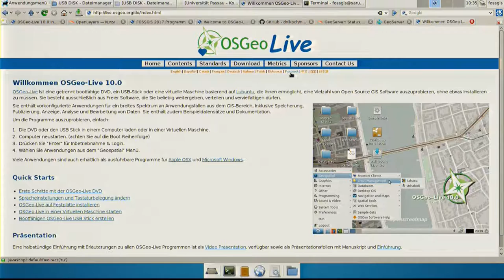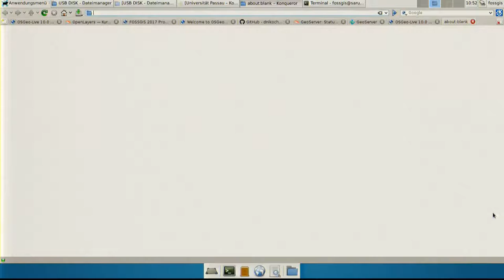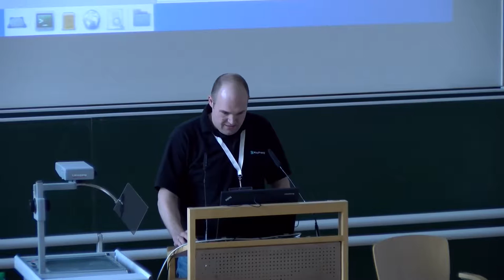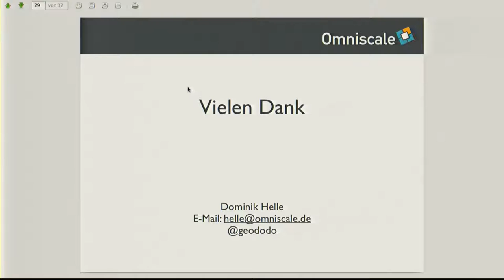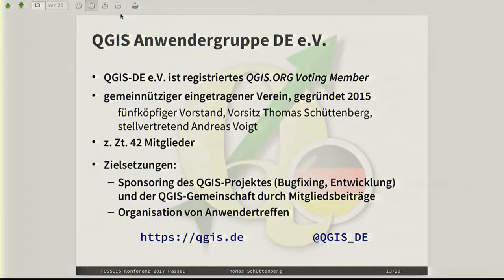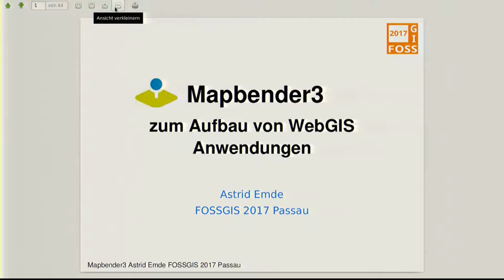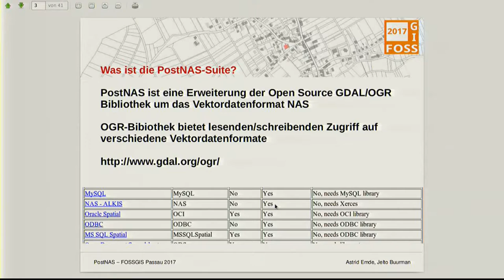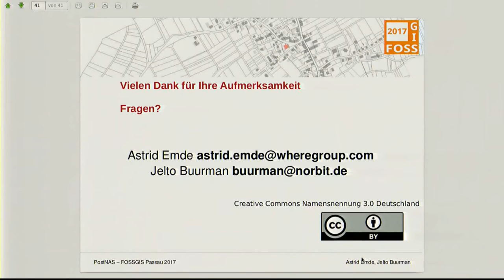2017 - Die Open-Source-Software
Vorstellung ausgewählter Projekte

Vor dem offiziellen Start der Konferenz geben wir einen Einblick in die Welt der Open-Source-Software. Nach einer kleinen Einführung in das Thema stellen sich einige bekannte Open-Source-Projekte gezielt vor.

Die Projekte werden dabei größtenteils von den Entwicklern selbst vorgestellt. Mit dabei sind unter anderem:

OpenLayers
QGIS
MapProxy
Mapbender
GeoServer
GRASS GIS
PostNAS Suite

OpenLayers
OpenLayers ist ein JavaScript WebMapping Client. Mit OpenLayers können dynamischen Karten aus einer Vielzahl von Quellen in jede beliebige Webseite eingebettet werden. OpenLayers bietet ein umfangreiches Set von Mapping-Werkzeugen und Widgets, ähnlich wie die der Google Maps API. Alle Funktionen laufen dabei innerhalb des Web-Browsers.

QGIS
QGIS ist ein benutzerfreundliches Desktop GIS, mit dem Geodaten visualisiert, verwaltet, bearbeitet und analysiert sowie druckfertige Karten erstellt werden können. QGIS ist über Plugins erweiterbar.

MapProxy
MapProxy ist ein Proxy für WMS und Tile-Dienste. MapProxy beschleunigt Kartenanwendungen durch das Vorgenerieren und Zwischenspeichern von Karten in einem lokalen Cache. Karten können durch MapProxy kombiniert, umtransformiert und manipuliert werden.

Mapbender
Mapbender ist eine WebGIS Client Suite. Mapbender ist ein Content Management System für Kartenanwendungen und Geodatendienste. Mapbender wird mit vorkonfigurierten Anwendungen zur Anzeige, Navigation und Abfrage von Karten ausgeliefert. Alle Anwendungen können über die Weboberfläche den eigenen Bedürfnissen angepasst werden.

GeoServer
GeoServer ist ein WebServer, der es ermöglicht Karten und Daten verschiedener Formate über Dienste bereit zu stellen. Die Daten werden über Eingabemasken, die sich an den Standards (WMS, WFS, WCS, WPS, Tile Caching und mehr) orientieren, veröffentlicht. GeoServer verfügt über eine anwenderfreundliche browserbasierte Administration, kann aber auch über eine REST Schnittstellen angesprochen werden.

GRASS GIS
GRASS GIS (Geographic Resources Analysis Support System) ist ein Geographisches Informationssystem und bietet umfangreiche Raster-, topologische Vektordaten-Funktionalität sowie Bildverarbeitung und Visualisierungsmöglichkeiten. GRASS GIS stellt Werkzeuge für Geodaten Management, räumliche Modellierung, Visualisierung von Raster- und Vektordaten sowie für die Prozessierung von Satelliten- und Luftbilddaten zur Verfügung. Darüberhinaus ermöglicht es das Erstellen anspruchsvoller Präsentationsgrafiken und druckfertiger Karten.

PostNAS Suite
Die PostNAS Suite bietet Lösungen zum Import von NAS Dateien und zur Weiterverarbeitung sowie Inwertsetzung der Informationen. ALKIS, ATKIS, ABK werden im NAS Austauschformat ausgegeben und können via ogr2ogr (​OGR-Bibliothek) in unterschiedliche Systeme (PostgreSQL, Shape, Oracle u.a.) übertragen werden. Die PostNAS Suite stellt dabei Importskripte, das Importwerkzeug norGIS ALKIS-Import, MapServer Mapdateien für WMS, Mapbender Suchmodule und Skripte zur Informationsausgabe bereit. Über die QGIS Erweiterung norGIS ALKIS können NAS Dateien importiert, in QGIS visualsiert und als WMS veröffentlicht werden. Außerdem liegt ein QGIS ALKIS Suchplugin vor.

Dominik Helle Astrid Emde Thomas Schüttenberg Marc Jansen Jelto Buurman